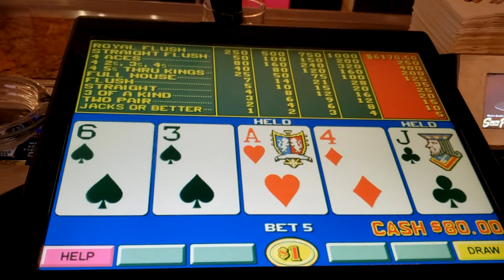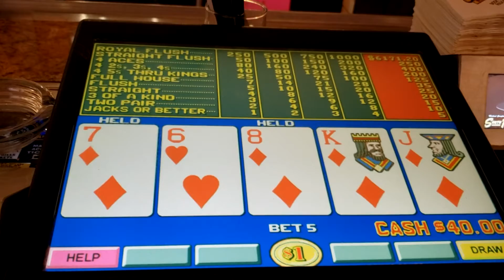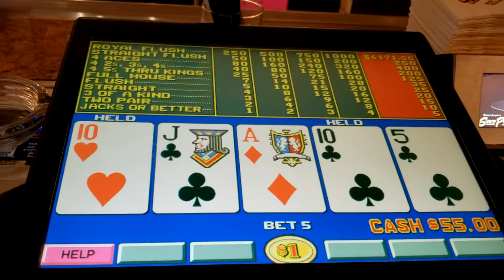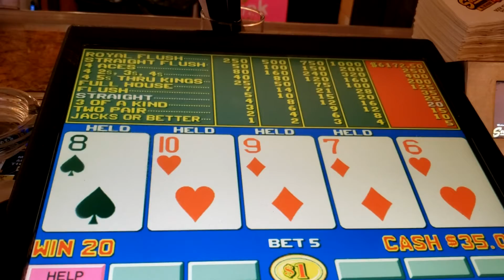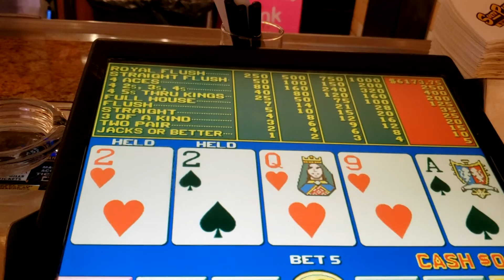$1 Progressive Video Poker at South Point!!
Taking a break until 10/7 at 8pm PST where we Live Stream with @docsgambling !!